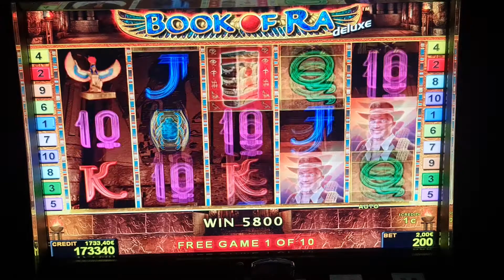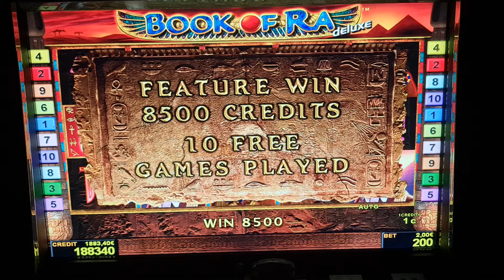book of ra deluxe! #2 Euro Bet ! slot machine! Freispiele! novoline ! Big Win!